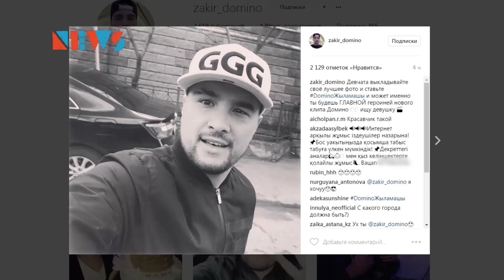Домино кастинг жариялады